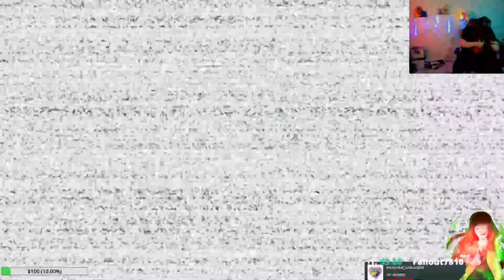Jumpscares Arrive! FNAF VR help wanted! part 2! Chunny plays!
Chunny finally gets jumpscared in this FNAF Help wanted episode! While hes been lucky so far, it was only a matter of time until something was missed. How will Chun handle the scares? Wich animatronic will get the 1st one? I'll tell ya right now, its definitely hard to keep your cool while playing all this in VR!